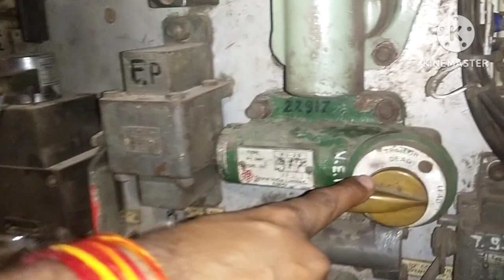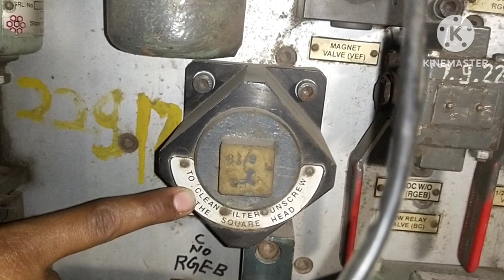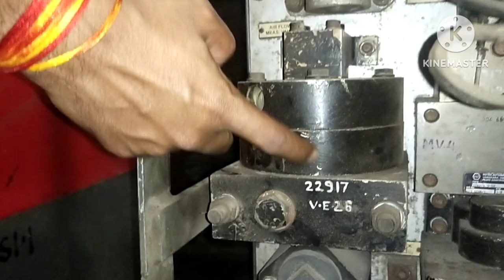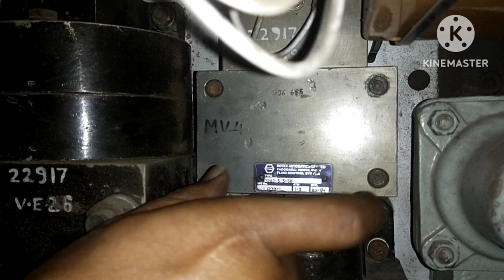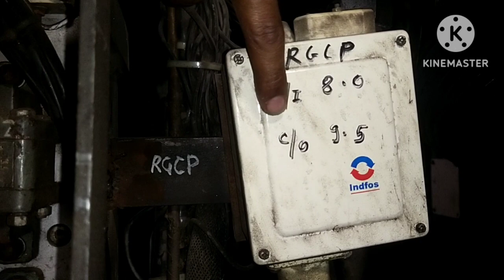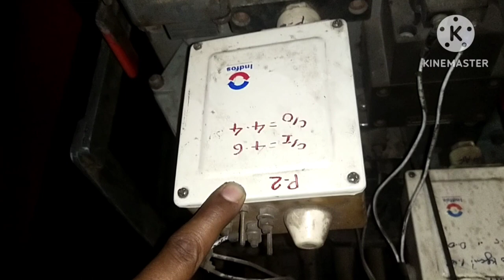WAP4/WAG7/WAG5 Electric Locomotive Pneumatic Panel | Pneumatic पैनल की सम्पूर्ण जानकारी